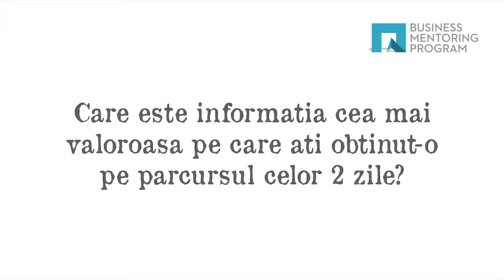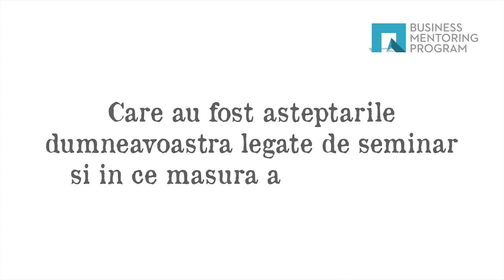Business Mentoring Program 2012 - Alexandru Bordei, Product Manager, Hostway Romania